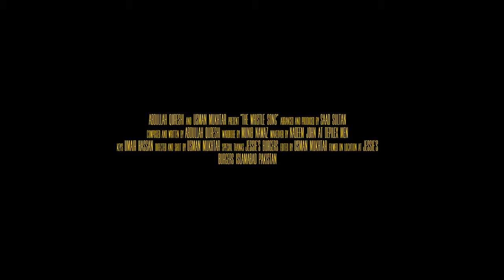The Whistle Song - Abdullah Qureshi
Wardrobe by: Munib Nawaz